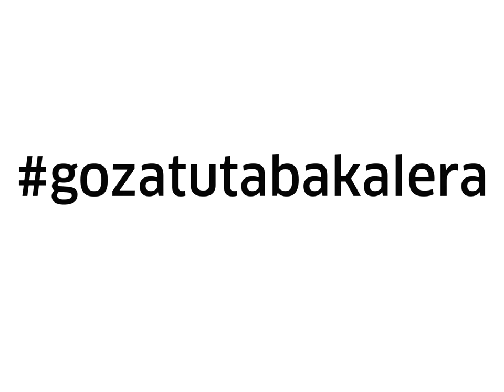UD-HA TERRAZA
EU
UD-HA! uda garaian Tabakalerako Zabaltzarako prestatu dugun programazio berezia da. UD-HA! udarari eginiko oihu bat da, zeruak eta terrazak hartu, eta bertan sortu eta jolasteko gonbitea. Ostegunak eszenikoak izango dira, ostiralak zinematografikoak, larunbatetan
pista eskaintzen dizugu eta igandeak musikalak. Edozein aitzakia izango da ona kanpoan egoteko.
ES
UD-HA! Es el nombre que le damos a la programación especial que hemos preparado con ambiente estival para la Azotea. UD-HA! es un grito al verano, una llamada a tomar los cielos y las terrazas e invitar al juego y la expresión. Los jueves serán escénicos, los viernes cinematográficos, los sábados te ofrecemos la pista y los domingos musicales. Cualquier excusa será buena para estar al aire libre.